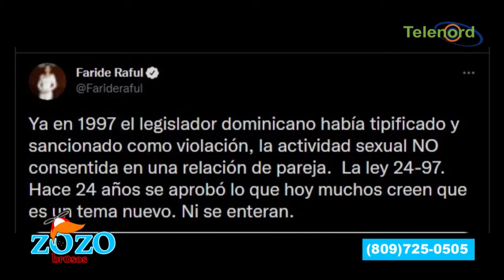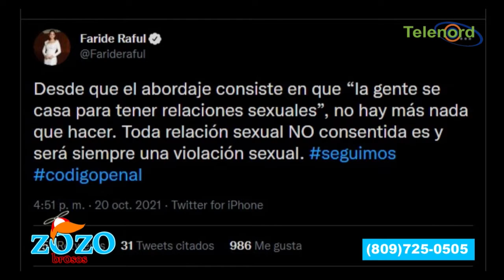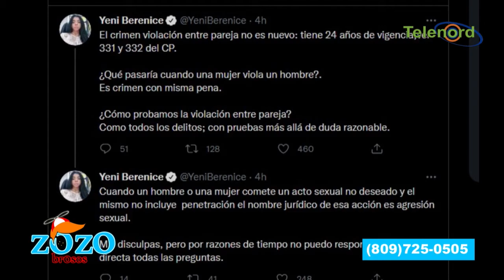Eugenio Cedeño es un payaso por su idea sobre vi0l4ción